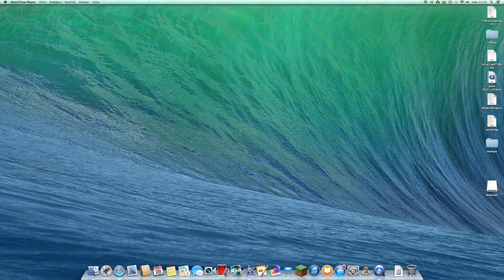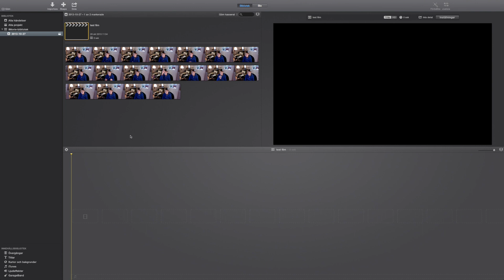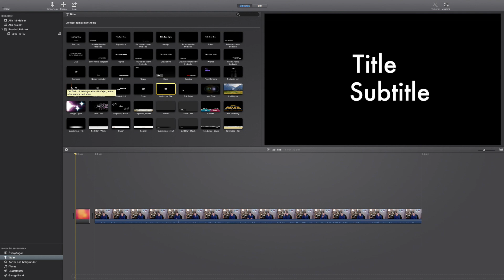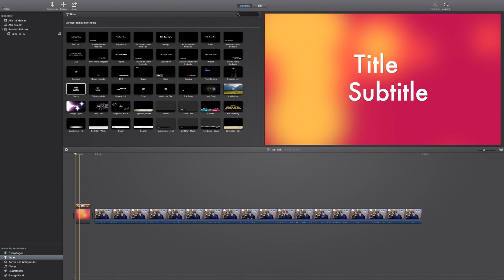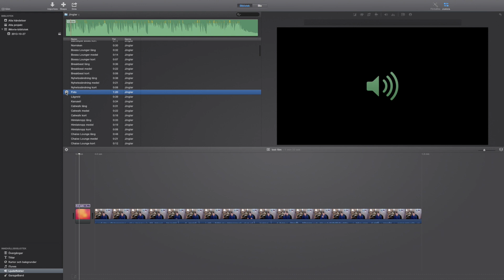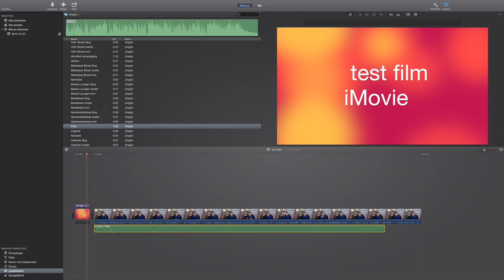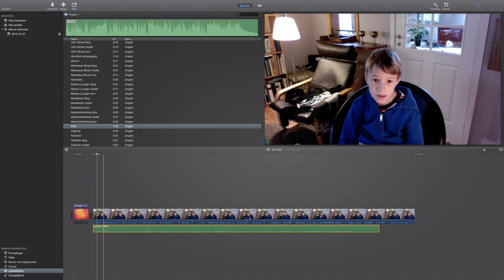hur man använder iMovie del 1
en video om hur man använder iMovie till mac